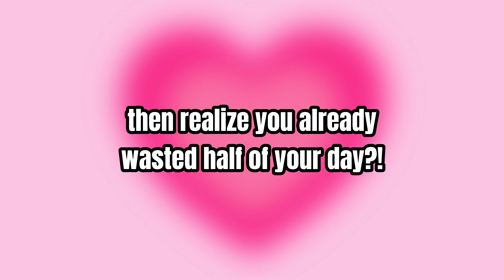saving a half wasted day! cleaning, grwm, productivity, & dog ☁️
Join me while I low-key get my shizz together and not rot in bed for more hours. I hope this gives you motivation and remind you that it's okay to start the day feeling terrible sometimes because we all have those days. I just hope you don’t fall on your butt getting out of bed as I did in this video. In case you haven't heard it today, you are very much loved and I am rooting if you! ❤️

🧸 **Socials**

💫 **FAQ**

☆ age - 20

☆ ethnicity - vietnamese